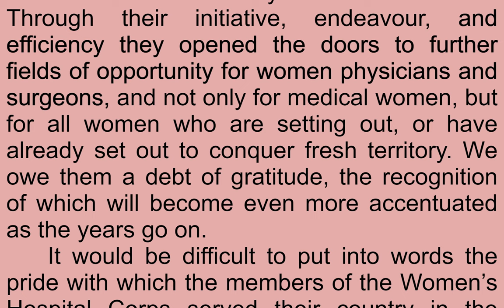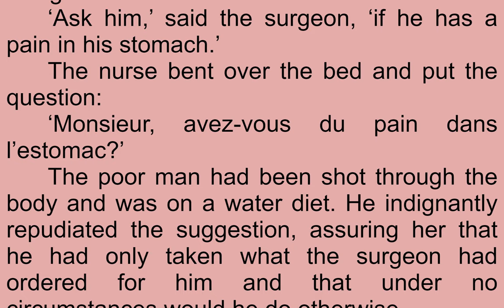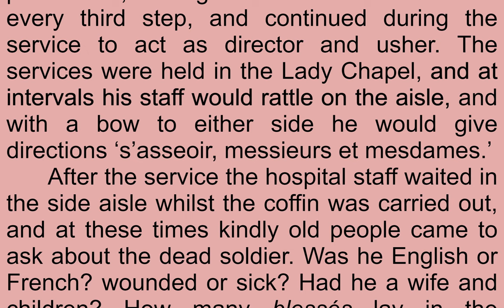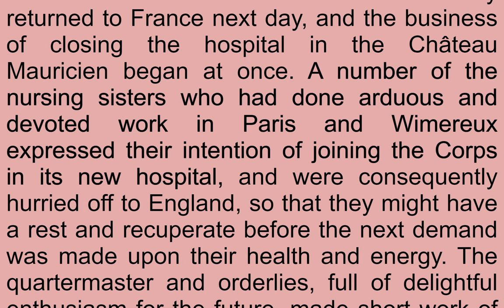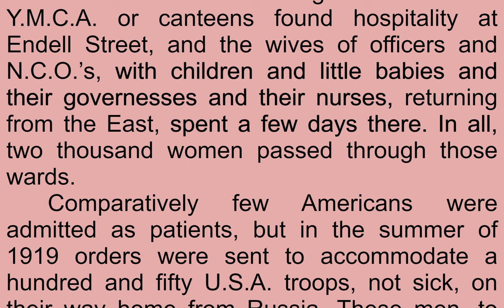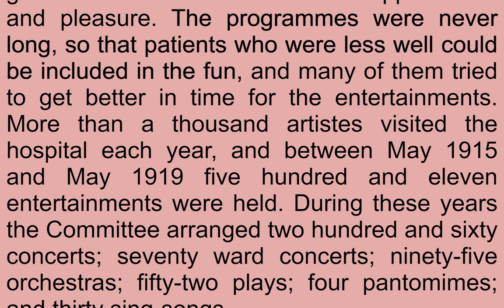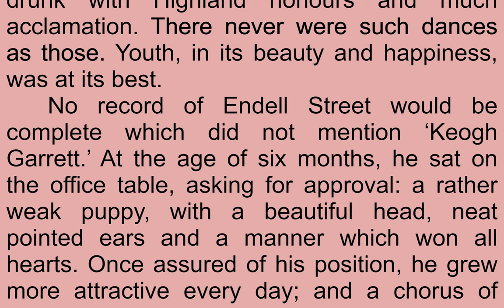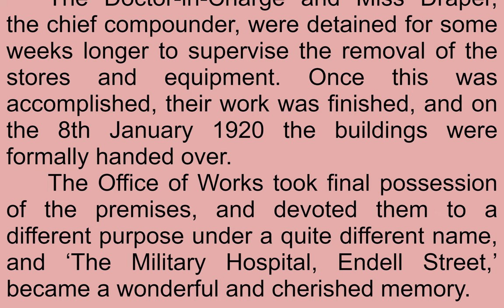Read & Listen Women as Army Surgeons by Flora Murray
Read & Listen  Women as Army Surgeons by Flora Murray (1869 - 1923)

The history of the Women's Hospital Corps in Paris, Wimereux and Endell Street - September 1914-October 1919.  - Summary by Author